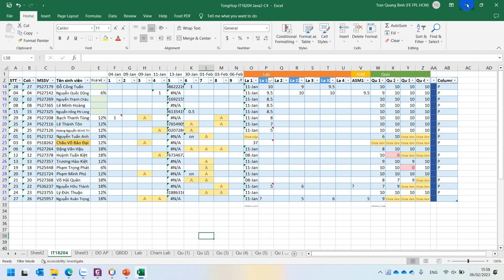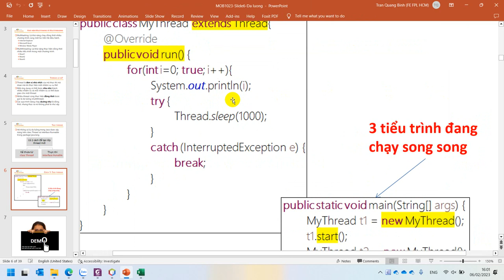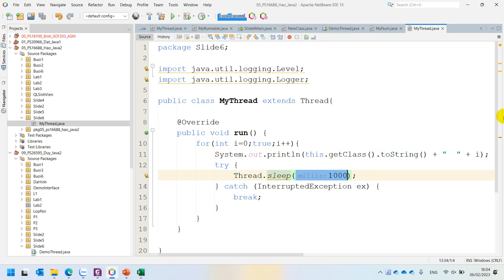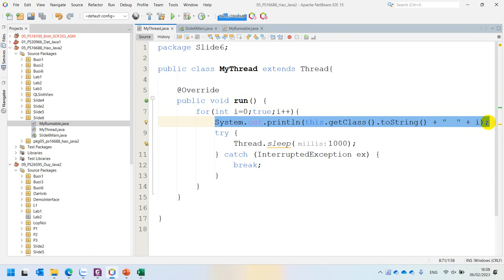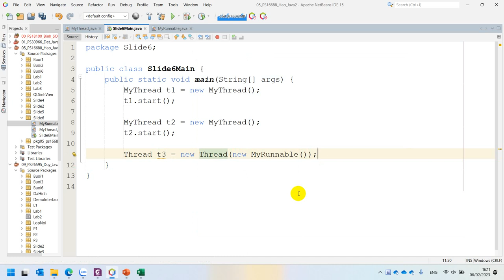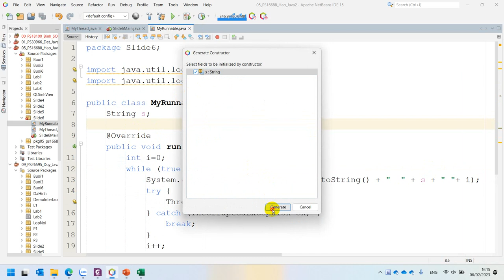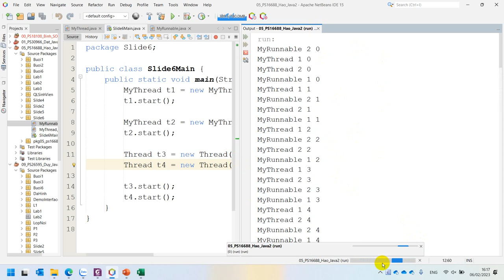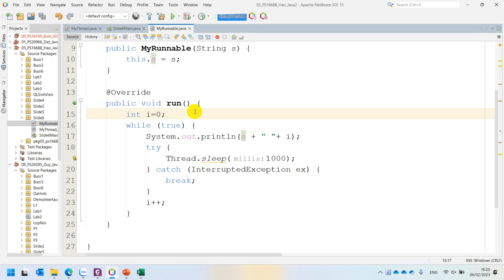Slide 6 Thread Runnable Khởi Tạo, Sử Dụng